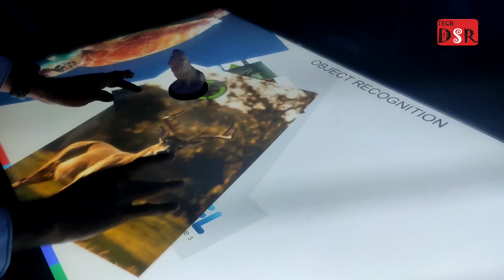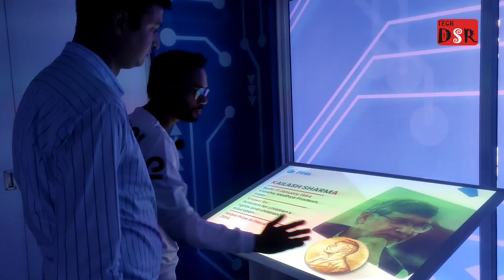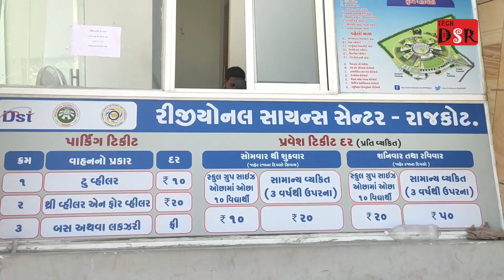રાજકોટમાં પહેલીવાર VR ગેમ્સ ઝોન || રોમાંચક ગેમ્સ નો ખજાનો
રાજકોટમાં બન્યું અનોખુ ગેમ્સ ઝોન જ્યાં VR ટેકનોલોજી સાથે ની ગેમ્સ નો લ્હાવો લઈ શકશો.

Regional Science Center
Nr. Ishvariya Park,
Madhapar,
Rajkot.
Tech DSR Youtube channel
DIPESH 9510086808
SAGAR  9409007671